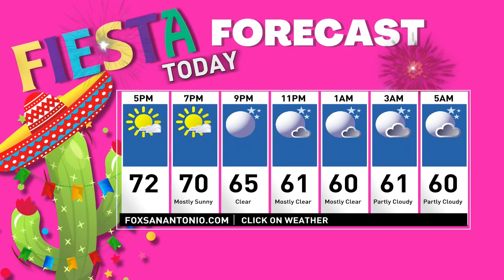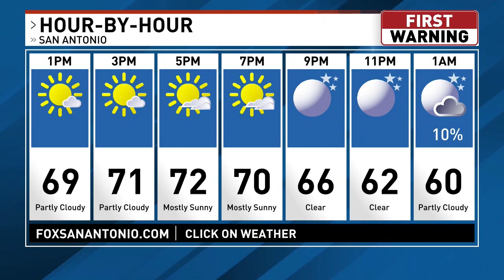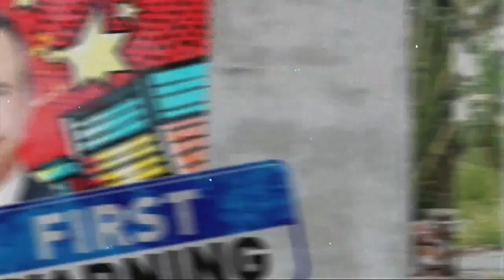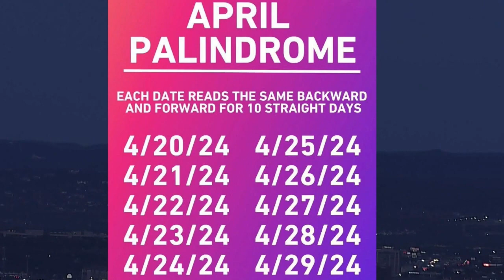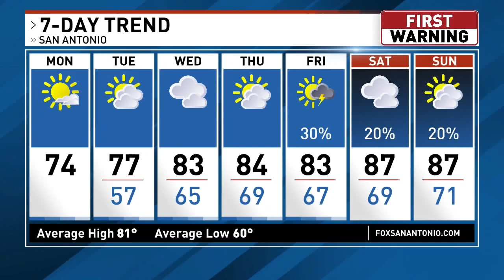Fox News Midday at Fiesta De Los Reyes!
Fox News Midday Live at Historic Market Square for Fiesta De Los Reyes!